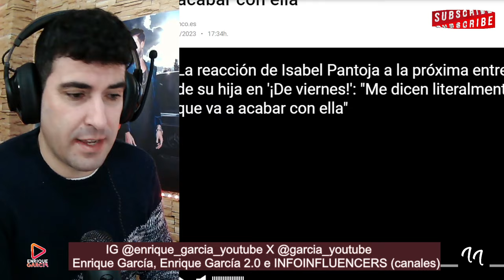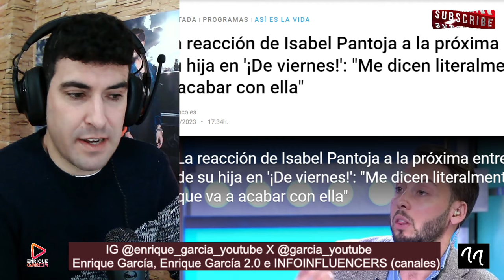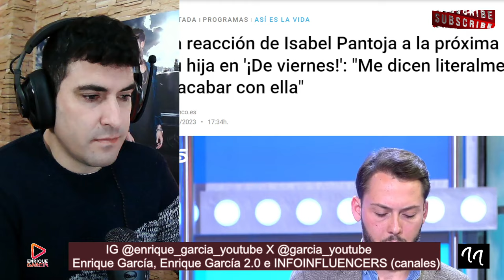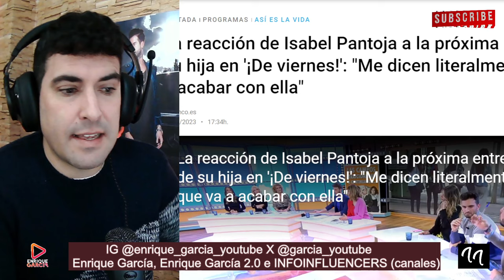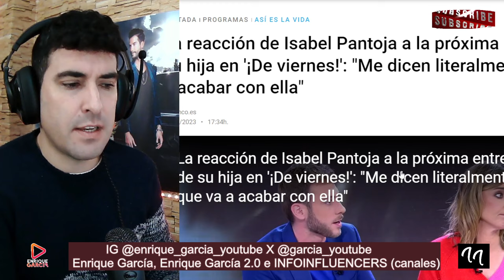REACCIÓN de Isabel Pantoja a la entrevista de Isa P en De Viernes